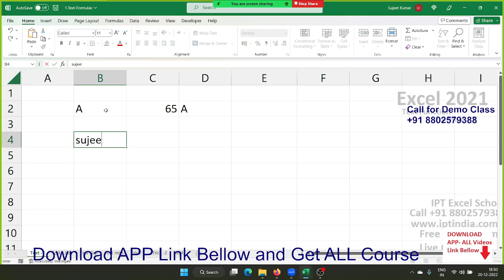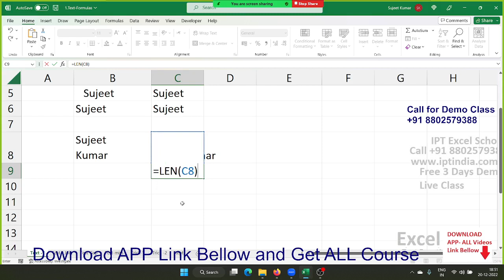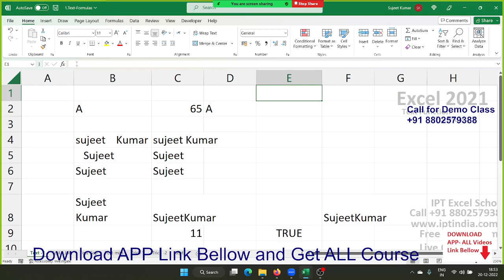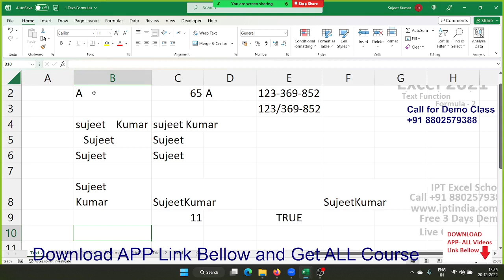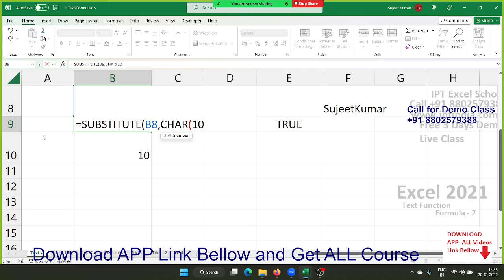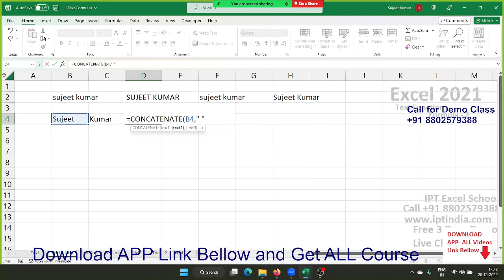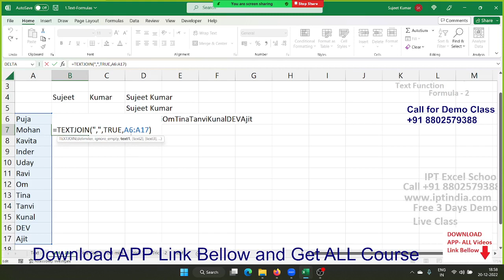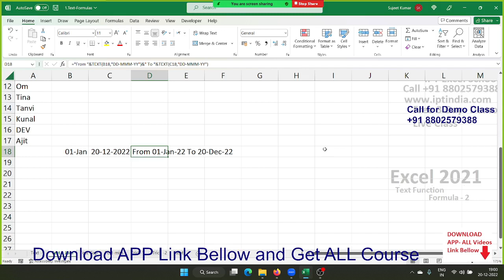Advanced Excel Training in Hindi